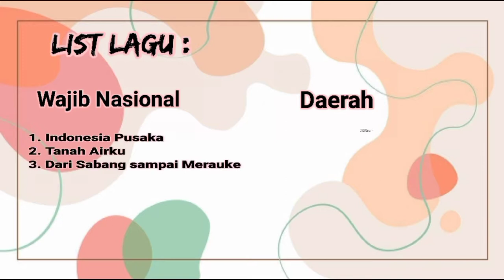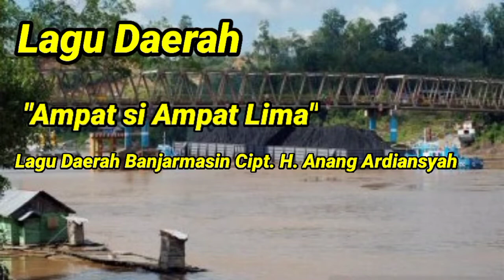Wafiq Muharomi Ikafariazni UTS Pendidikan Kesenian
Nama : Wafiq Muharomi Ikafariazni
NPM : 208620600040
Prodi : PGSD REGULER BANJARBARU
Semester : 2 (Genap)
Mata Kuliah : Pendidikan Kesenian
Dosen Pengampu : Adetya Nor Rizkyka, M.Pd